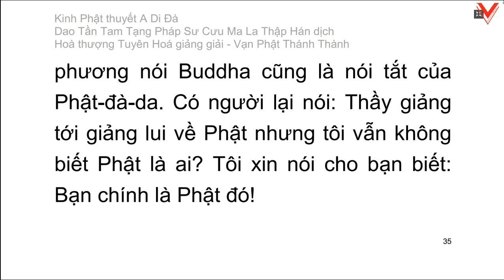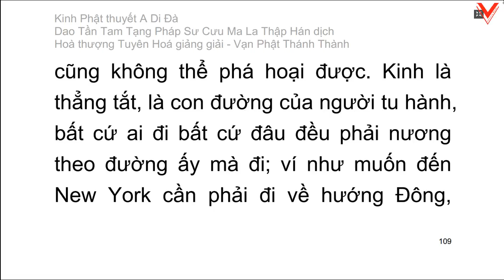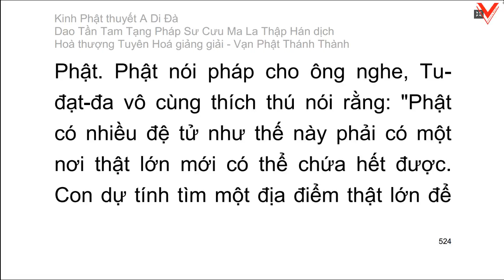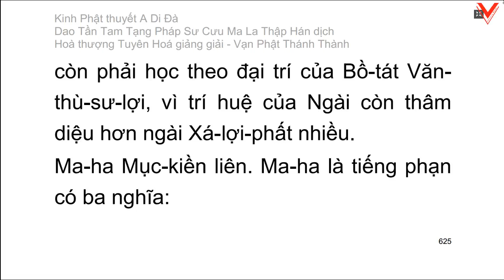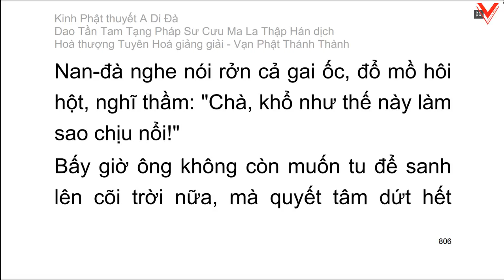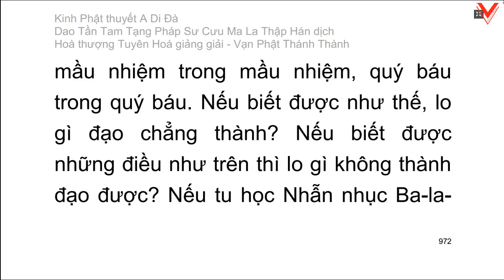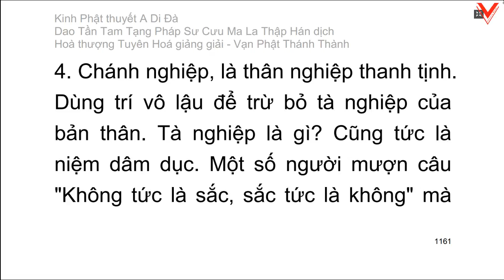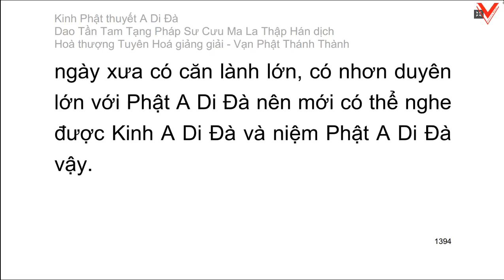Kinh Phật Thuyết A Di Đà 佛說阿彌陀經 Sukhāvatī-vyūha - H.T Tuyên Hoá giảng giải (Video dài)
Kinh Phật Thuyết A Di Đà
Hán Văn: Dao Tần Tam Tạng Pháp Sư Cưu Ma La Thập.
Talmage, California

Kinh Phật Thuyết A Di Ðà

Hán dịch: Dao Tần Tam Tạng Pháp Sư Cưu Ma La Thập

Việt dịch: Ban Phiên Dịch Việt Ngữ, Tổng Hội Phật Giáo Pháp Giới, Vạn Phật Thánh Thành

Như vậy tôi nghe: Một thuở nọ, Phật ở nước Xá Vệ, vườn Kỳ Thọ Cấp Cô Ðộc, cùng với đại Tỳ-kheo một nghìn hai trăm năm mươi vị cùng ở chung, đều là bậc đại A La Hán, mọi người đều biết đến.

Ðó là Trưởng lão Xá-lợi-phất, Ma-ha Mục-kiền-liên, Ma-ha-Ca-diếp, Ma-ha Ca-chiên-diên, Ma-ha Câu-hy-la, Ly-bà-đa, Châu-lợi-bàn-đà-dà, Nan-đà, A Nan-đà, La-hầu-la, Kiều-phạm-ba-đề, Tân-đầu-Lô phả-la-đọa, Ca-lưu-đà-ni, Ma-ha Kiếp-tân-na, Bạc-câu-la, A-nậu-lâu-đà, và các vị đệ tử lớn như vậy nhiều nữa; cùng các vị Bồ-tát Ma-ha-tát như Văn-thù-sư-lợi Pháp vương tử, A-dật-đa Bồ-tát, Càn-đà-ha-đề Bồ-tát, Thường Tinh Tấn Bồ tát và các vị Bồ-tát lớn nhiều như thế nữa; cùng với Thích Ðề Hoàn Nhơn..v..v.. vô lượng chư thiên đại chúng đồng câu hội.

Bấy giờ đức Phật bảo Trưởng lão Xá-lợi-phất: "Từ đây qua phương Tây cách mười vạn ức cõi Phật, có một thế giới tên là Cực Lạc, nước ấy có Phật hiệu là A Di Ðà hiện đang thuyết pháp ở đó.

Này Xá-lợi-phất! Vì sao gọi nước kia tên là Cực Lạc?

Vì chúng sanh của nước ấy không có các khổ não, chỉ hưởng những điều vui, cho nên gọi là Cực Lạc.

Lại này Xá-lợi-phất! Cõi nước Cực Lạc có bảy lớp lan thuẩn, bảy lớp lưới giăng, bảy lớp hàng cây đều bằng bốn thứ báu vây quanh giáp vòng, cho nên nước ấy tên là Cực Lạc.

Lại này Xá-lợi-phất! Cõi nước Cực Lạc có ao bảy báu, nước tám công đức tràn đầy trong đó. Ðáy ao toàn trải cát bằng vàng. Thềm đường bốn phía do vàng, bạc, lưu ly, pha lê hợp thành. Bên trên có lầu có các, cũng dùng đủ loại vàng, bạc, lưu ly, pha lê, xa cừ, xích châu, mã não để trang sức.

Hoa sen trong ao lớn như bánh xe, màu xanh có ánh sáng xanh, màu vàng có ánh sáng vàng, màu đỏ có ánh sáng đỏ, màu trắng có ánh sánh trắng, thơm ngát vi diệu.

Này Xá-lợi-phất, cõi nước Cực Lạc thành tựu công đức trang nghiêm như thế!

Lại này Xá-lợi-phất, cõi nước Phật kia, thường trổi nhạc trời, vàng ròng làm đất, ngày đêm sáu thời, mưa hoa Mạn-đà-la cõi trời. Chúng sanh ở cõi ấy, cứ mỗi sáng sớm, thường dùng đãy y, đựng các hoa đẹp, đem cúng dường mười vạn ức Phật ở phương khác, vừa đến giờ ăn, trở về nước mình, ăn cơm, kinh hành.

Này Xá-lợi-phất, cõi nước Cực Lạc thành tựu công đức trang nghiêm như thế! Lại này nữa Xá-lợi-phất, cõi nước kia thường có các loài chim mầu sắc kỳ diệu, như Bạch Hạc, Khổng Tước, Anh Võ, Xá-lợi, Ca-lăng-tần-già, Cộng Mạng. Những thứ chim này, ngày đêm sáu thời, hót lên tiếng hòa nhã, tiếng ấy diễn xướng năm căn, năm lực, bảy Bồ-đề phần, tám thánh đạo phần. Các pháp như thế ấy, chúng sanh ở nước kia nghe âm thanh này rồi, thảy đều niệm Phật, niệm Pháp, niệm Tăng! Này Xá-lợi-phất, ông chớ cho rằng chim này thiệt là do tội báo sanh ra. Tại sao thế? Vì cõi nước của Phật kia không có ba ác đạo. Này Xá-lợi-phất, cõi nước của Phật kia còn không có tên của ác đạo, huống chi lại có thật. Các thứ chim ấy đều là do Phật A Di Ðà muốn cho tiếng Pháp âm truyền khắp mà biến hóa ra như thế.
Trích Kinh Phật Thuyết A Di Đà 佛說阿彌陀經 Sukhāvatī-vyūha